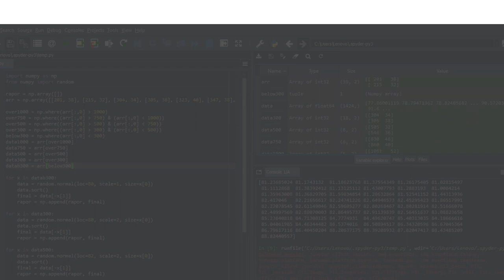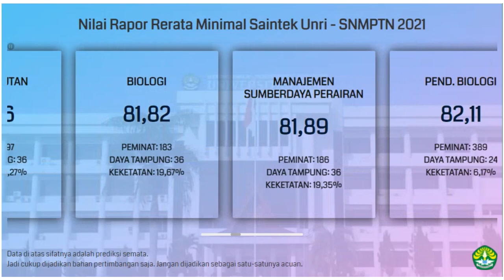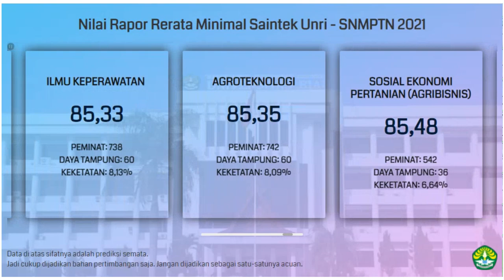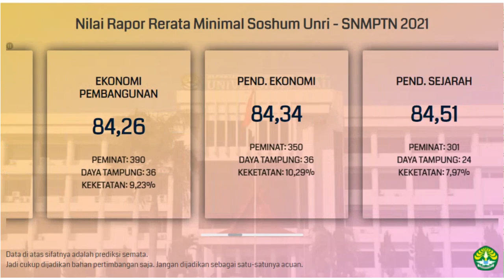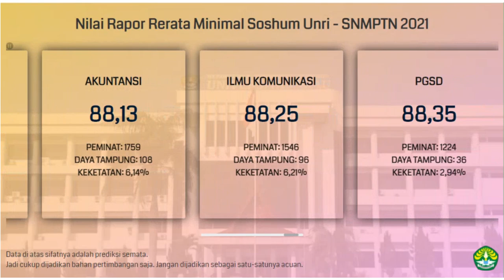Nilai Rata-Rata Rapor Minimal untuk Lolos SNMPTN Unri 2021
Buat kalian yang bingung dan merasa kurang percaya diri dengan nilai rapor yang kalian miliki untuk bisa lolos SNMPTN di Unri (Universitas Riau), kalian bisa menyimak video di atas. Video di atas adalah info singkat mengenai prediksi nilai rata-rata rapor minimal untuk bisa lolos di SNMPTN Unri.

Semoga video di atas bisa bermanfaat dan bisa membantu kalian yang masih bingung untuk menentukan pilihan jurusan di SNMPTN. Khususnya di Unri.